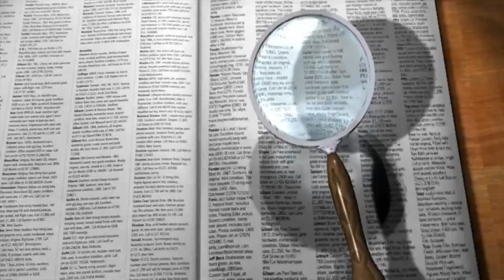📽 Kulle's Lexikon der Filmbegriffe - Folge 24: Was bedeutet: "Blooper"? 📽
🎬 Die einzelnen Kapitel meines Videos finden Sie hier:

00:00 Intro
00:13 Filmbegriff - Erklärung
01:13 Outro